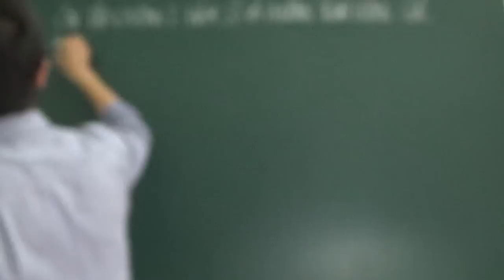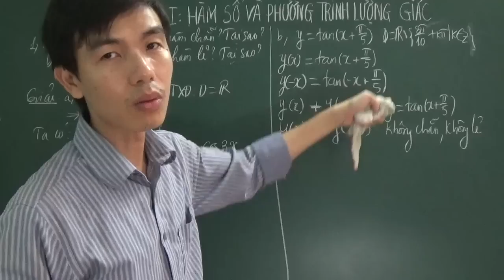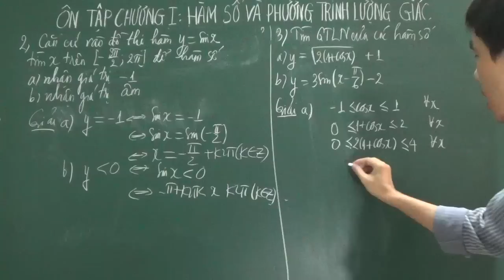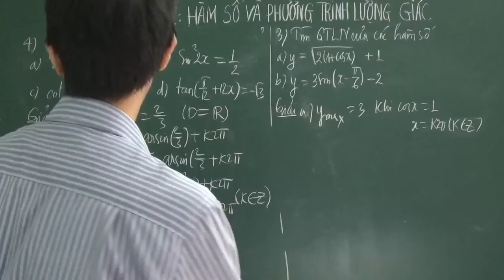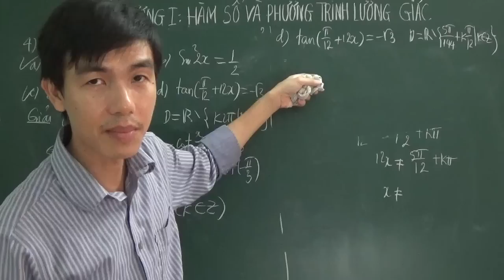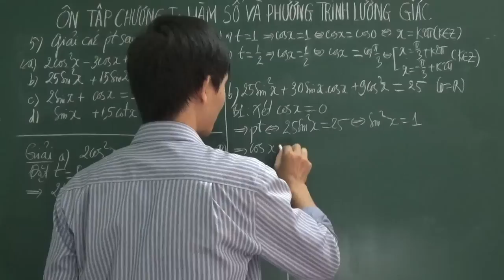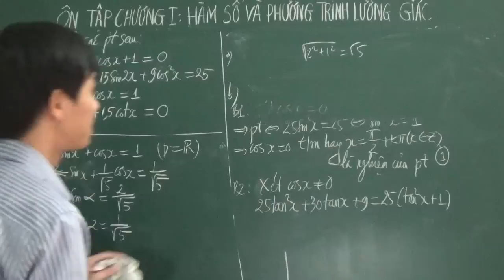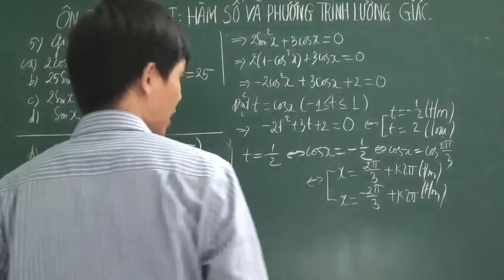[Toán 11] - Ôn tập chương Hàm số và phương trình lượng giác (P1: theo SGK cơ bản)